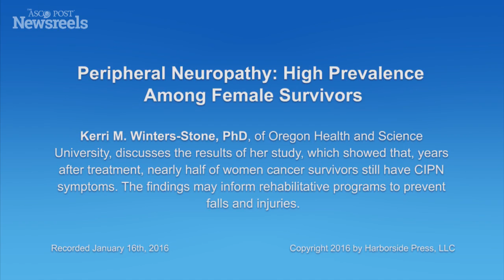PhD on Peripheral Neuropathy Health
Kerri M. Winters-Stone, PhD, of Oregon Health and Science University, discusses the results of her study, which showed that, years after treatment, nearly half of women cancer survivors still have CIPN symptoms. The findings may inform rehabilitative programs to prevent falls and injuries. (Abstract 130)